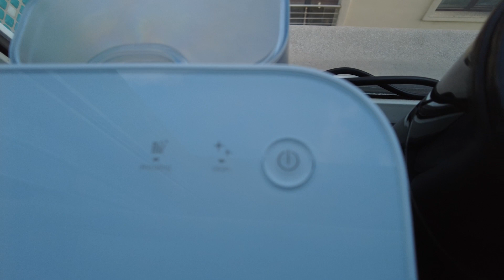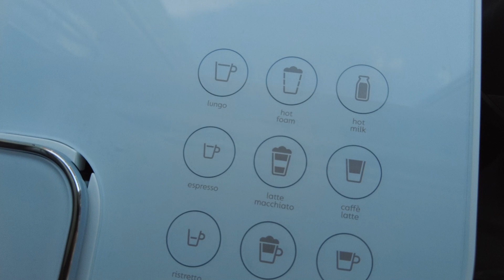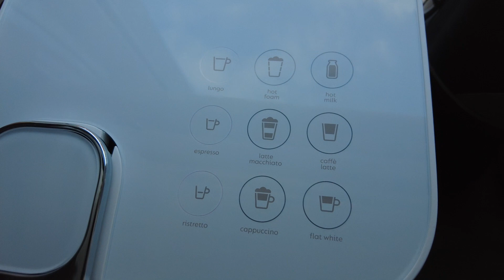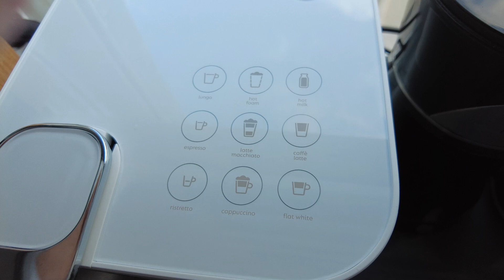NESPRESSO GRAN LATİSSİMA F531 İNCELEME TEMİZLİK | KUTU AÇILIŞI | 1000₺ DEĞERİNDE HEDİYE KAPSÜL